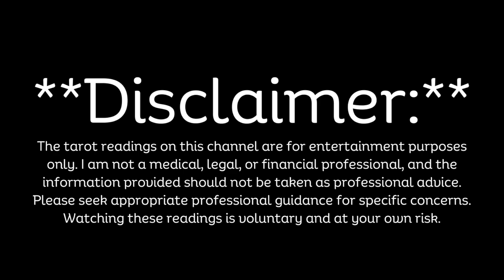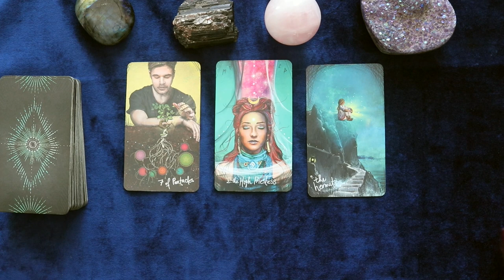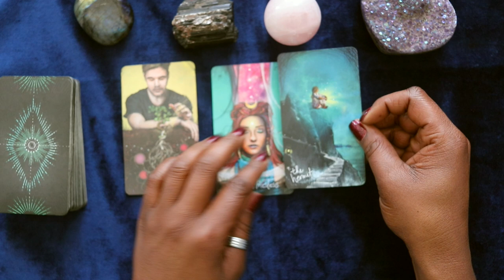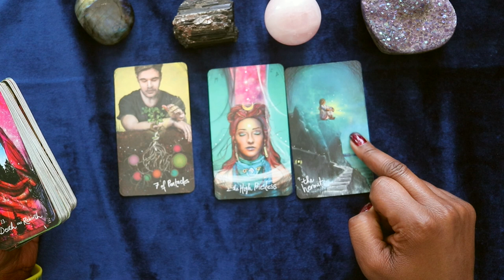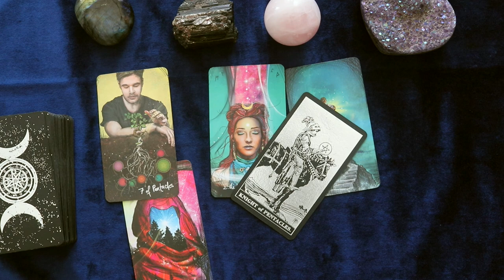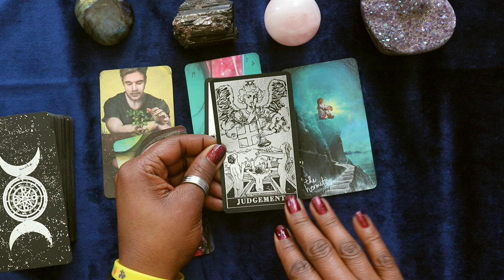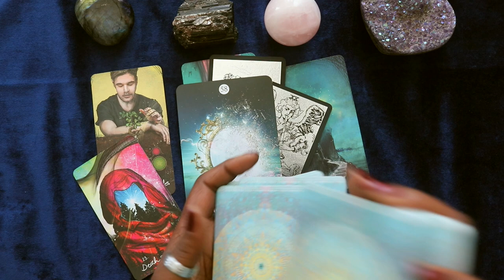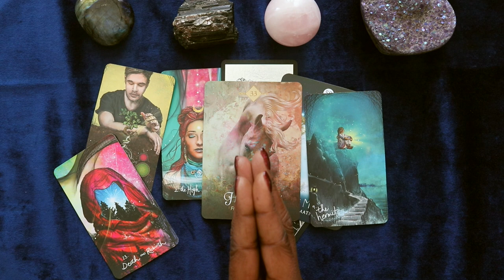Gemini Tarot: Triumph Over Deception, Emerging Victorious | Week of 2/25-3/2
In this Gemini tarot reading for the week of Feb. 25th thru Mar. 2nd, we delve into a compelling narrative of triumph over deception and emerging victorious. Gemini individuals may have been feeling uneasy, sensing that someone is lurking in the shadows, trying to trip them up. However, this reading brings a message of reassurance and empowerment, revealing that the ill-intentioned individual will be exposed, leading to a major public embarrassment for them and a triumphant victory for Gemini.

The reading begins by acknowledging Gemini's intuitive sense of something amiss in their environment. The cards reveal that their suspicions are valid, and there is indeed someone working against them in a deceitful manner. This revelation may come as a shock to Gemini, but it will ultimately lead to their vindication and triumph.

Moreover, the tarot cards indicate that this victory will not only expose the deceptive individual but also allow Gemini to come out of hiding. Gemini may have been keeping a low profile or holding back due to the perceived threat, but this event will liberate them and allow them to shine brightly once again.

The reading also highlights the importance of remaining vigilant and trusting their instincts. Gemini is advised to continue to listen to their intuition and take appropriate action to protect themselves from further harm.

Overall, this Gemini tarot reading offers a powerful message of resilience, courage, and victory over adversity. It serves as a reminder to trust in oneself and one's abilities, as the truth will always prevail in the end.